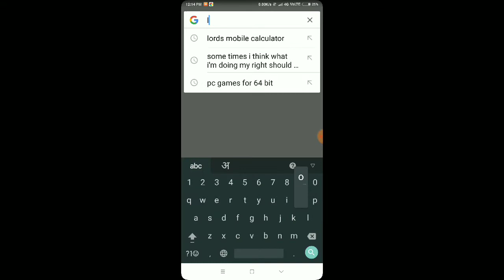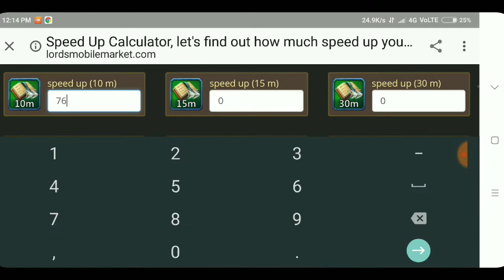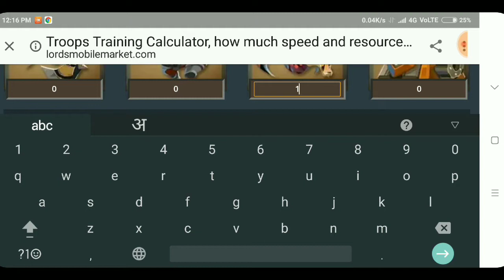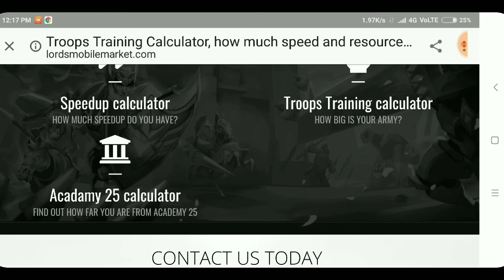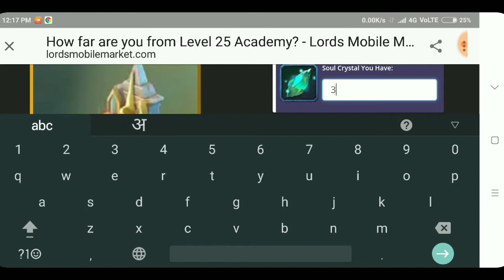Lord mobile | tips to grow faster || speed ups calculation? and Event update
video meh voice ajeeb hai keu ki tabhi utha ta sokke 😢